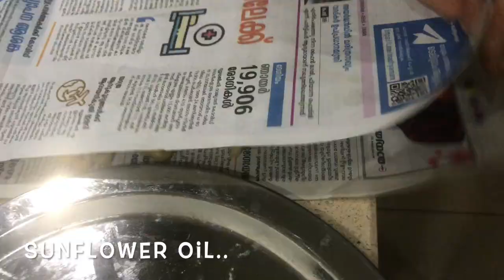Malabar special snacks | Biscuit appam | Chukkappam | പെരുന്നാൾ കടികൾ | ബിസ്‌ക്കറ്റപ്പം | ചുക്കപ്പം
In this video , am showing two snacks that i have prepared on Eid eve...Biscuit appam and Chukkappam...Both are malabar special snacks and prepared mainly for eid and marriage functions..These snacks are also seen in bakeries in malabar regions..Let's peek into their recipes :

Biscuit Appam :

Egg :3
Sugar : 1 cup
Cardamom : 3 - 4 Nos
Maida : As required to form a smooth dough
Ghee : 1.5 TSP
Oil : To Fry

Chukkappam :

Ghee : 1.5 Tsp
Oil : 1.5 Tsp
Roasted Rice Flour : 1.5 Cup
Black Cumin seeds : 2 tsp
Water : 1.5 Cup
Egg : 1
Oil : To Fry